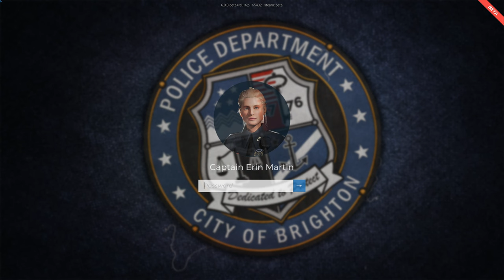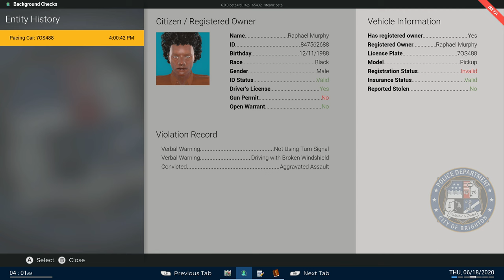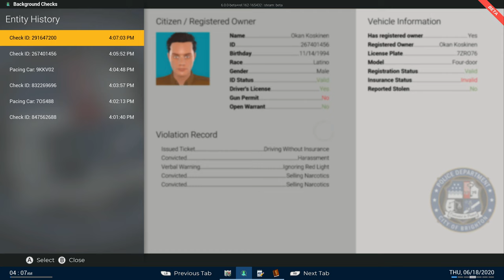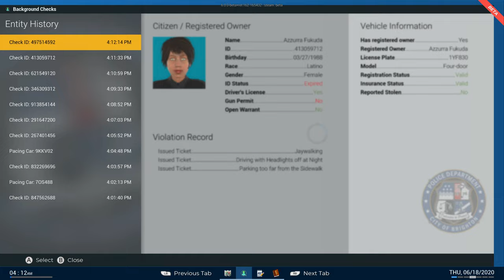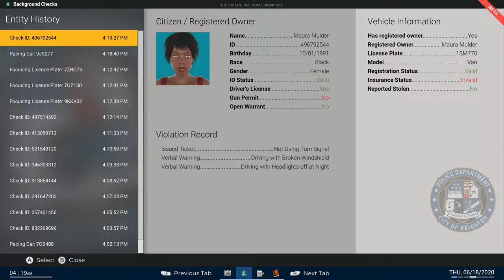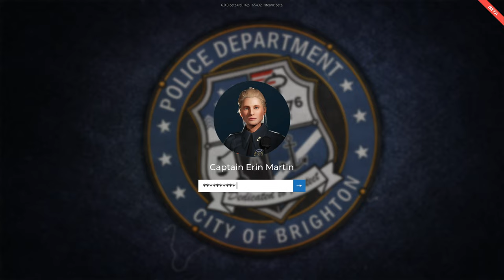Police Simulator: Patrol Officers | Episode 84 | I Have No Idea, Officer!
Let's play Police Simulator: Patrol Officers, and do another Crown Vic Wednesday!